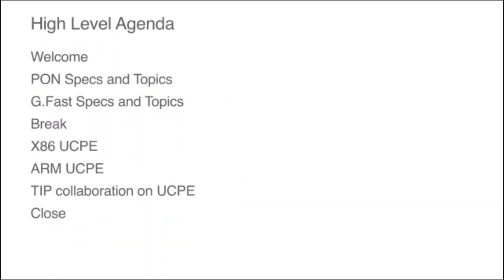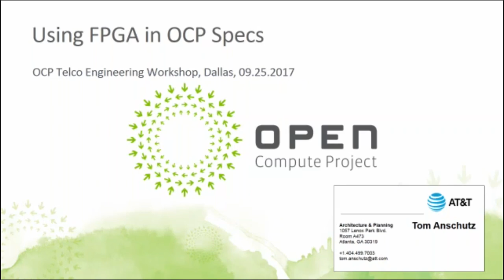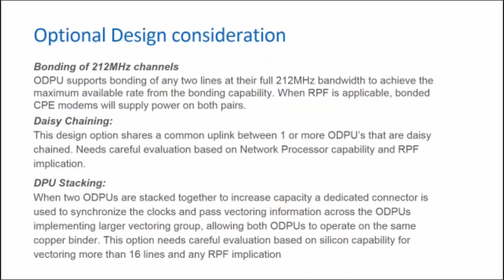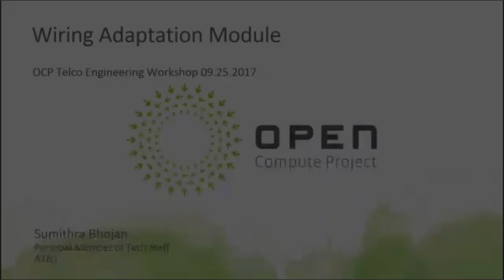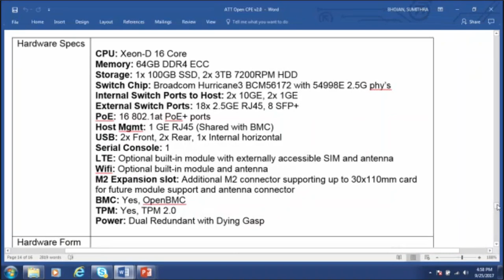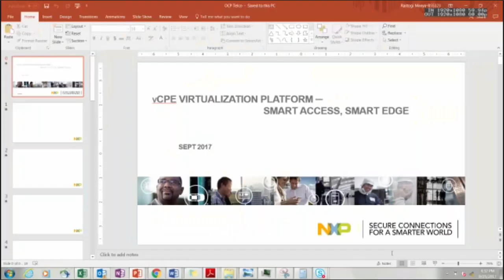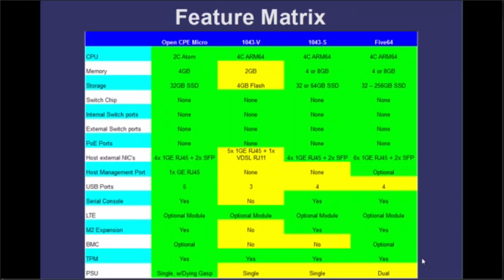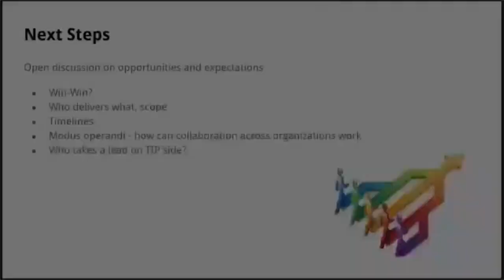OCP Telco Engineering Workshop @ DCD Colo & Cloud, Sep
Agenda:

Welcome
- Tom Anschutz, Incubation Committee Representative (AT&T)

XGS Design & Device
- Jeff Catlin (Accton/Edgecore)

AT&T 24 Port PON Spec
- Sumitra Bhojan (AT&T)

PON Fiber Distribution Hub
- Earl Pope (AT&T)

G.fast 16 Port DPUs: Sckipio, Broadcom Common Wiring Adaptation Module
- Sumitra Bhojan (AT&T)

G.fast Single Port DPU
- Mark Shostak (AT&T)

UCPE Update on spec
- John Gibbons (AT&T)

UCPE Expansion Card
- John Gibbons (AT&T)

UCPE x86 Next steps
- John Gibbons (AT&T)

Accton/Edgecore UCPE
- Jeff Catlin (Accton/Edgecore)

Silicom-USA UCPE
- Steve Yates

UCPE Arm Spec

Tom Anschutz, Incubation Committee Representative (AT&T)/John Gibbons (AT&T)

ARM/SOC Presentation

Bob Monkman (ARM), Manya Rastogi (NXP)

UCPE Arm Device

Guy Ellis (Traverse)

TIP Engagement

Martin Rehwald (TIP)

Close

Tom Anschutz, Incubation Committee Representative (AT&T), Archna Haylock, OCP Community Director